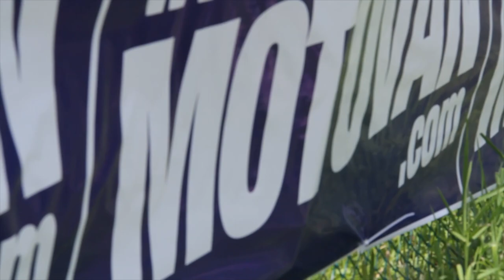Course de Motocross Provincial à St-Julie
Course a St-Julie, Kaven Benoit, Danny Riverin, Ève Brodeur
The video is produced by MMXproduction